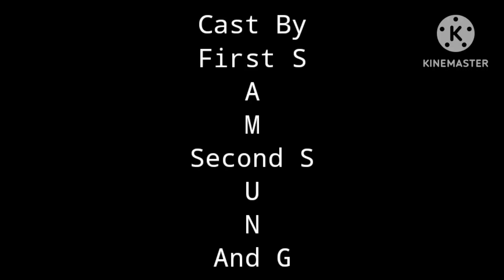Samsung Logo Blooperganza 3 Ending Credits